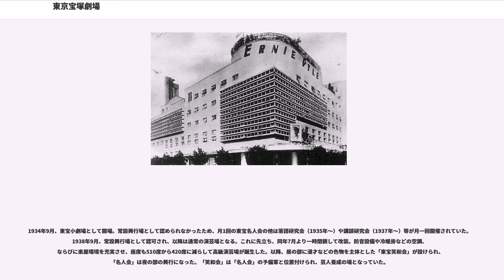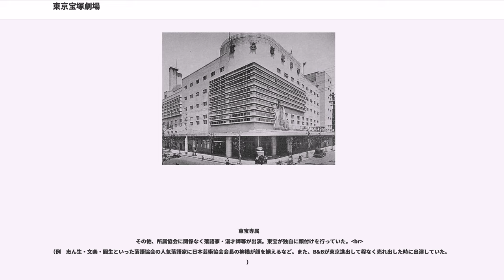東京宝塚劇場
東京宝塚劇場（とうきょうたからづかげきじょう、）は1934年1月1日から1997年12月29日まで東京都千代田区有楽町1-12にあった宝塚歌劇団の東京での本拠地の劇場。及び東宝が保有していた映画館。別名：宝塚会館。跡地には2代目劇場を保有する東京宝塚ビルが建っている。

阪急電鉄の小林一三が設立した株式会社東京宝塚劇場のもと、竹中工務店が設計、施工の主宰で、鷲尾九郎が平面を、石川純一郎が立面を、そして青柳貞世が構造を担当し、1年5ヶ月という突貫工事で1933年12月31日に完成、翌日の1934年1月1日に開場、同時に宝塚少女歌劇団も東京に進出した。

東宝直営で、商業演劇、歌手芝居、ミュージカル等東宝演劇の中心地として機能しており、本来メインとなる宝塚歌劇は年数回（改築前数年間は年7ヵ月）の公演だった。1956、57、59、61-72年はNHK紅白歌合戦の会場としても使用、またマリオ・デル＝モナコとティート・ゴッビの共演で知られる第2回NHKイタリア歌劇団での『オテロ』の公演もここで行われた。なお、五階の小劇場は演芸の「東宝名人会」が常時催され、戦後東宝演芸場と改称、選りすぐられた寄席芸人を一堂に揃えた、東京演芸界の殿堂であったが1980年8月に閉鎖した。代わりに日劇から日劇ミュージックホールが移転した。

第二次世界大戦中は、日本劇場とともに風船爆弾工場として使用された。一方で、戦争が終わるとGHQにより接収された（1945年12月24日-1955年1月27日）。異文化の国に駐留する兵士達の慰問を目的としたアーニー・パイル劇場 (Ernie Pyle Theatre) と改称、日本人は観客としての立入が禁止された。アーニー・パイルという名前は1945年4月18日、沖縄県伊江島の戦闘で殉職した従軍記者に因んだものである。

1955年に接収が解除され、星組公演『虞美人』で公演が再開されたが、1958年2月1日に公演中の舞台から出火、場内設備を焼失するとともに死者3名・負傷者25名を出す事態となった。

開場以来使われてきた旧劇場は、関東大震災の復興期におけるモダニズム建築の傑作のひとつに数えられていたが、老朽化のため1997年12月29日に一旦閉場し、翌1998年1月から建替え工事を開始、2001年1月1日に新築オープンした（改築中、宝塚歌劇は2か月間帝国劇場で公演を行い、その後TAKARAZUKA1000days劇場開場と共に東京通年公演を開始した）。落とし公演は真琴つばさ（当時）率いる月組の『いますみれ花咲く/愛のソナタ』。
日比谷スカラ座（ひびやすからざ）は、東京都千代田区有楽町一丁目の東京宝塚劇場の4階に位置した映画館。

1940年4月16日、東京宝塚劇場を擁する宝塚会館4階に開業した「東宝四階劇場」（とうほうよんかいげきじょう）がその前身。戦後、宝塚劇場は「アーニー・パイル・シアター」となり、日本人は観客としての出入りが禁止された。

接収解除から半年を経た1955年7月14日、その東宝四階劇場を発展させる形で「日比谷スカラ座」がオープン。名称は有名なイタリア・ミラノの歌劇場であるスカラ座に由来する。1,197席を誇る大劇場として数々のヒット作や大作を上映したものの、1998年1月18日に立て直しのため一旦閉鎖（閉鎖期間中は向かいに隣接していた日比谷映画（現：シアタークリエ）がチェーンマスターの代替機能を請け負っていた）、

東宝演芸場（とうほうえんげいじょう）は、東京都千代田区有楽町一丁目の東京宝塚劇場の5階に位置した演芸場。東宝直営。定紋は東宝マーク。東宝名人会を公演した。

1934年9月、東宝小劇場として開場。常設興行場として認められなかったため、月1回の東宝名人会の他は落語研究会（1935年〜）や講談研究会（1937年〜）等が月一回開催されていた。1938年9月、常設興行場として認可され、以降は通常の演芸場となる。これに先立ち、同年7月より一時閉鎖して改装。防音設備や冷暖房などの空調、ならびに楽屋環境を充実させ、座席も510席から420席に減らして高級演芸場が誕生した。以降、昼の部に漫才などの色物を主体とした「東宝笑和会」が設けられ、「名人会」は夜の部の興行になった。「笑和会」は「名人会」の予備軍と位置付けられ、芸人養成の場となっていた。

1...